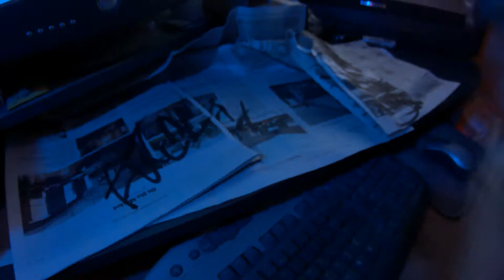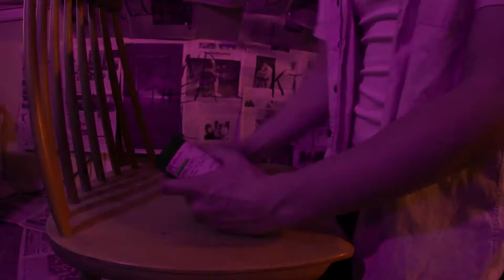The Arsonist Collective - Beef & Blood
the music video for the song Beef and Blood by The Arsonist Collective